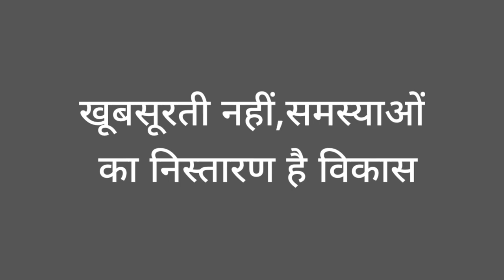खूबसूरती नहीं समस्याओं का निस्तारण है विकास/news & veiws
खूबसूरती नहीं समस्याओं का निस्तारण है विकास

कहते है विकास व विनाश एक ही सिक्के के दो पहलू है।जहाँ विकास है।वहीं विनाश भी है।इसका साईकिल 50 से 70 वर्ष होगा।विकास व विनाश के बीच है पर्यावरण।